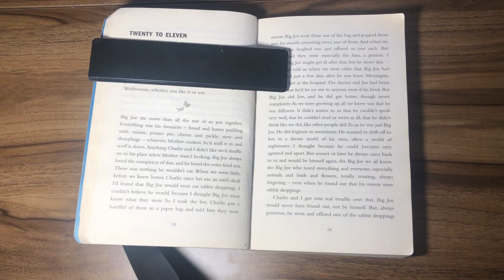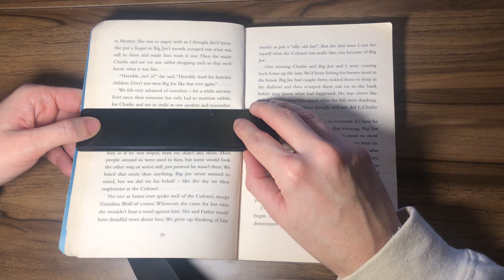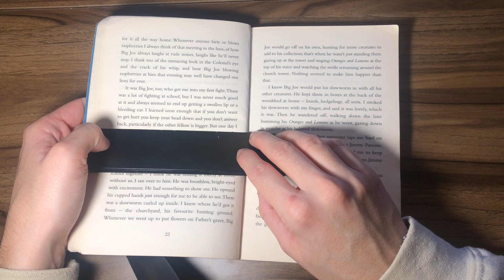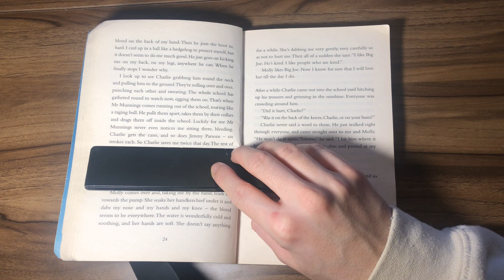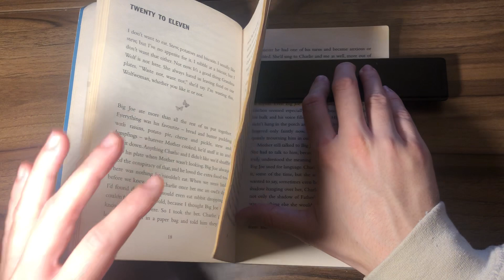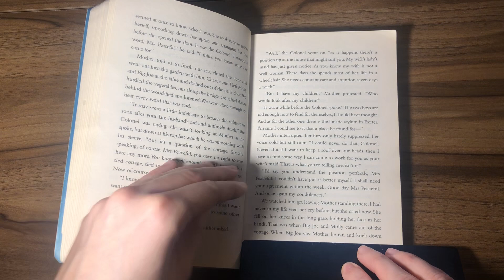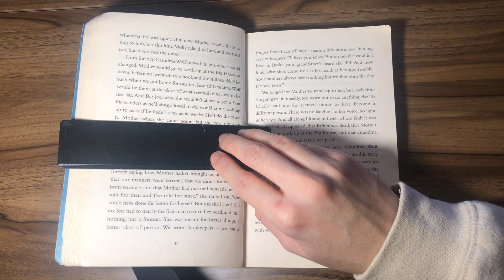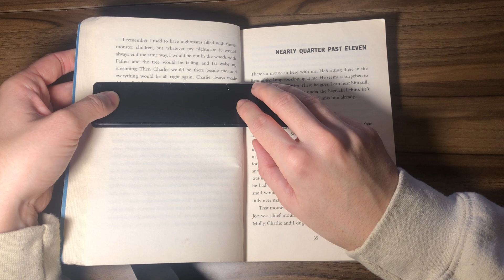Private Peaceful Chapter 2 (Twenty to Eleven)